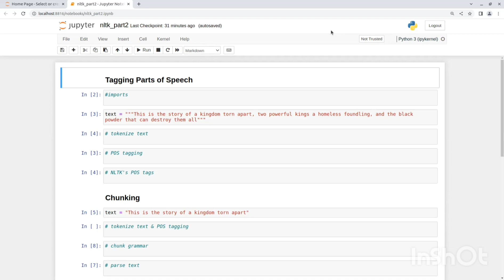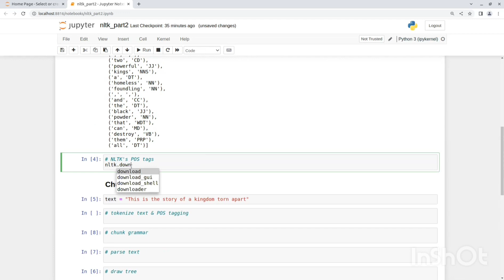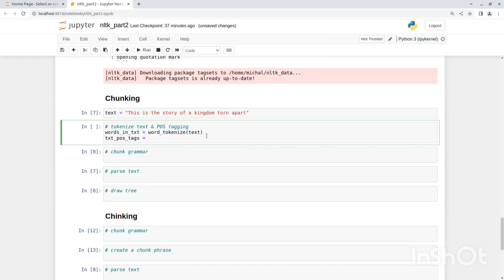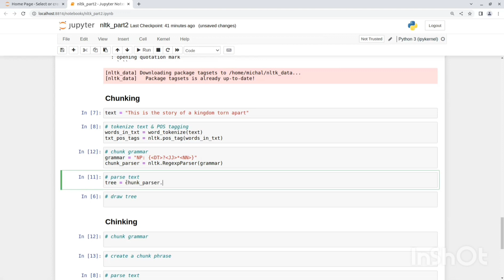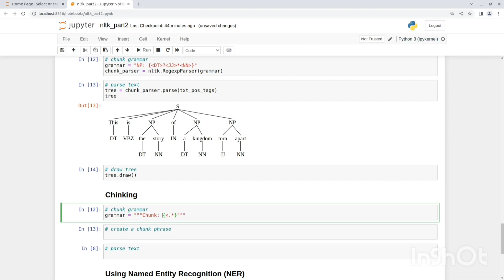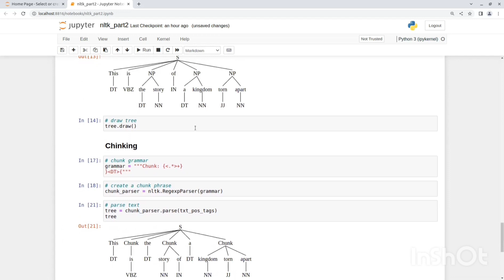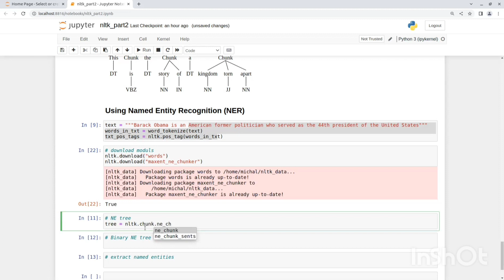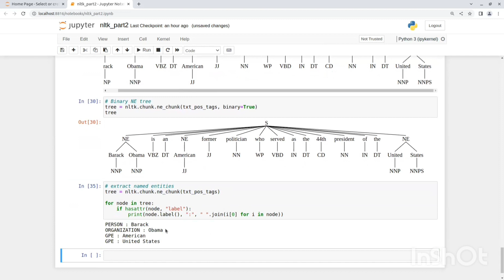Basic Language Processing with Python's NLTK Package | Part 2 | POS, Chunking, Chinking, NER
00:00 intro
00:16 nltk tagging part of speech (POS)
03:48 nltk chunking
07:25 nltk chinking
09:50 nltk named entity recognition (NER)

My favorite form of learning is through books because you don't get distracted by social media or confused by unvalidated resources.
Here are my favorite books recommended below:
Great book for learning the math necessary for data science
Great book for learning the foundation of NLP